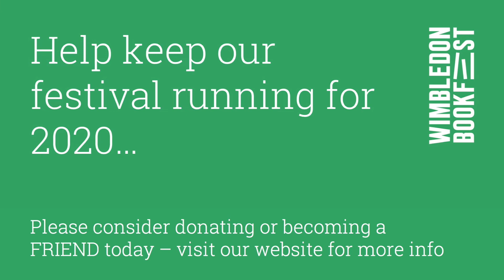Wimbledon BookFest 2019 Highlights